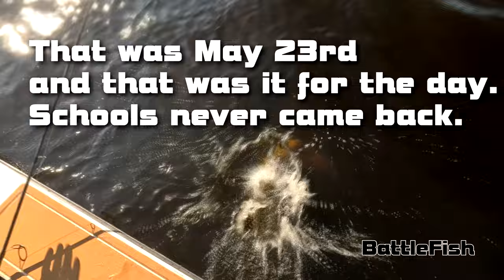Cheating Using Garmin LiveScope Giant Schools of Giant Reds on Garmin LiveScope, is this cheating?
Park Ave., Hwy 17
Orange Park, FL
Across from MooseHaven Lodge